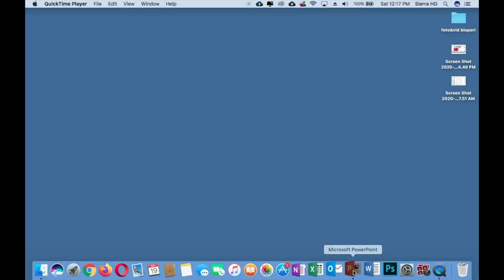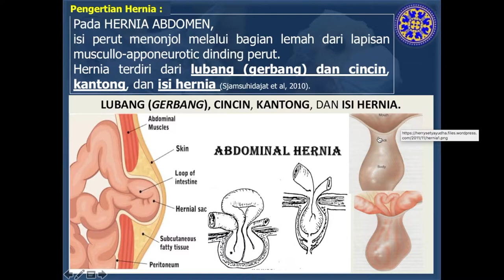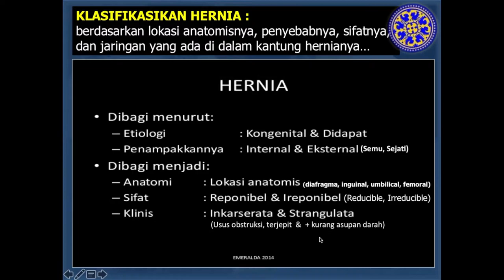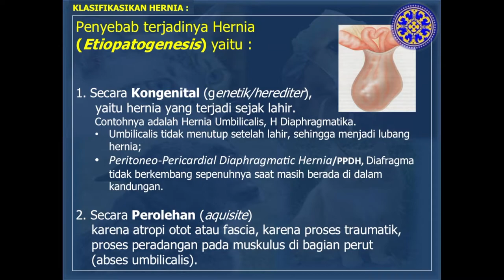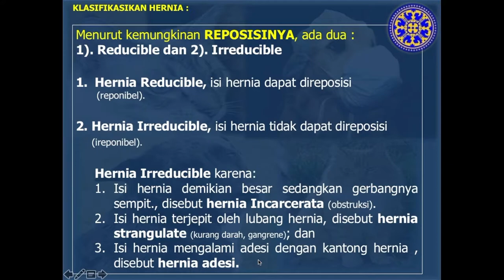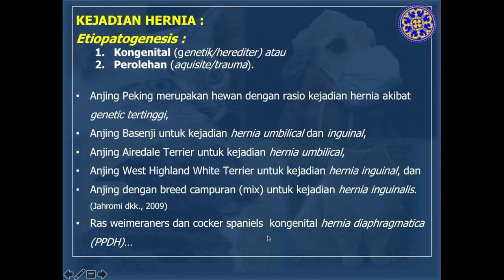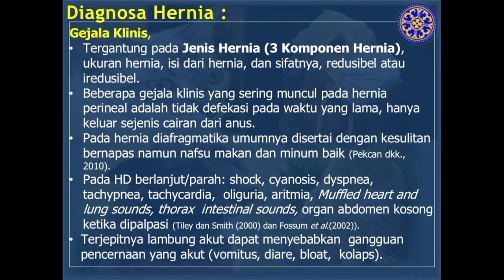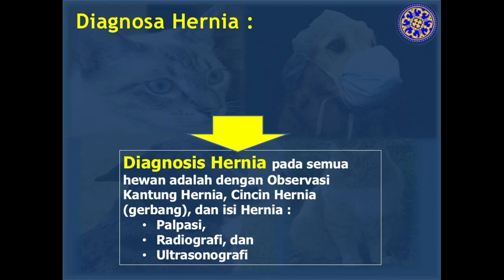Bedah Veteriner : Pengantar Penanganan Hernia pada Hewan Kecil, Anjing dan Kucing (Bagian 1).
Materi Bedah Veteriner  tentang Pengantar Penanganan Hernia pada Hewan Kecil, Anjing dan Kucing (Bagian 1) adalah materi kuliah Bedah Veteriner yang  menyajikan tentang pengantar penanganan hernia yaitu : difinisi dan pengertian hernia, patogenesa, serta klasifikasi hernia pada hewan. Materi Pada bagian pertama  (Bagian 1)  ini juga menyajikan tentang bagaimana ciri dan tanda tanda adanya hernia serta bagaimana melakukan diagnosis pada kasus hernia. Materi ini disajikan oleh Dr. drh. I Gusti Ngurah Sudisma, M.Si., pengajar Ilmu Bedah Veteriner di Fakultas Kedokteran Hewan, Universitas Udayana, Denpasar Bali.